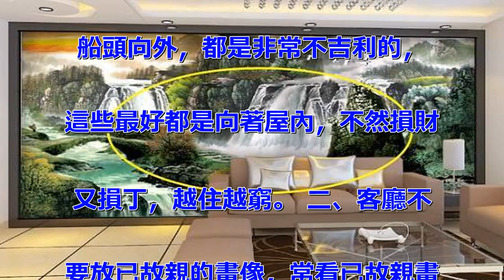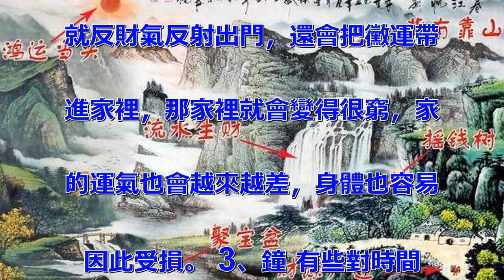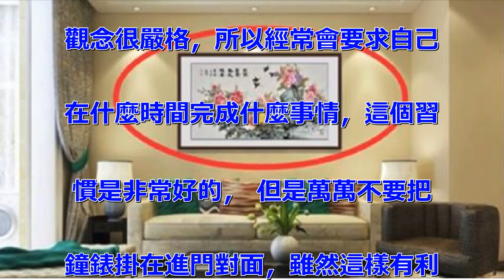家裡萬萬不要亂掛這幾種畫，風水師看了都搖頭，難怪你家越住越窮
現在家裡在裝修佈置的時候，經常
有把字畫掛在家裡，在家裡掛上一
些字畫， 不僅能使整體的家居環
境得到提高，也能改善家裡的家居
風水， 不過在風水學的角度而言
，並不是什麼畫都適合用來裝飾的
，吉祥的畫掛在家裡有旺風水財氣
， 但是一些寓意不好的畫掛家裡
的話，會使家裡死氣沉沉，變得一
點生氣都沒有， 家住久了，運氣
也會越來越差，財運很難得到發展
。 家裡掛一些寓意好的畫來，比
如說牡丹花、日出等等，或是動物
的畫百鳥朝鳳，都是有利於家居風
水的， 但以下幾種畫就萬萬不要
掛家裡，老師傅都搖頭說不好，難
怪你家越住越窮。 一、山水畫不
能正對大門，風水學上最講究的是
「山主丁，水主財」，山水畫對著
大門， 暗喻家裡的財運會外洩，
丁稀薄，特別是水流向外流，還有
船頭向外，都是非常不吉利的，
這些最好都是向著屋內，不然損財
又損丁，越住越窮。 二、客廳不
要放已故親的畫像，常看已故親畫
像，很容易就會想起傷心的往事，
家也會跟著情緒低落，時間長了壓
力越大，對身體健康也是不利的。
 三、顏色太深或黑色太多的畫不
要掛，這種畫讓看了容易壓抑，不
知不覺中就會喘不過氣來， 時間
長了意志也會跟著消沉，想事情也
容易悲觀，工作沒有動力，財路也
會越來越弱。 四、猛獸類的畫不
要掛客廳，特別是猛虎圖，容易使
家被煞氣所受，這種畫代表的是權
利， 如果家裡沒有高官之類的，
普通是鎮不住這氣場的，一旦被煞
氣纏身，那黴運會不斷，家身體也
會受損，越住越窮。 五、抽象畫
不宜掛家裡，特別是心理有疾病的
家，看久了容易產生抑鬱，很容易
就會產生偏激的想法， 情緒也會
非常的極端，經常會疑神疑問鬼，
還會做出一些傷傷已的事。 六、
臥室、廁所等比較隱私的地方，都
是不適合掛物畫像的，字畫都是帶
有靈魂的，很容易隱私被小窺探的
，非常不吉利， 對主的健康和財
運也會有影響，家容易陷入困境，
越住越窮不是沒有道理的，有錢從
不做。 家門口萬萬不能這樣擺放
東西，財神爺最討厭了，家裡有的
趕緊改正 家居那事兒 2017
-12-30 11:51:59
 家門口萬萬不能這樣擺放東西，
財神爺最討厭了，家裡有的趕緊改
正 從生活上來說，大門是進入房
子的主要通道，是主的門面； 而
從風水學上來講，大門也是財神進
出的地方，所以在裝修的時候，不
僅要注意裝修的效果，還要留意它
是否會犯了風水禁忌， 也就是說
，即要裝修得好看，也要有利於家
居風水，這樣家裡才能走好運發大
財。 跟大門有關的任何物品，都
是要謹慎處理的，一旦出現問題，
那家裡的運勢就會受到影響， 特
別是這幾種情況，萬萬不要出現在
家門口，財神爺最厭惡了，回家立
馬改正。 1、鞋子 進門處擺放
鞋子是非常正常的，但是最好不要
亂堆亂放，而且也不能出現酸臭味
， 一旦出現這種情況，客以後都
不敢進你家門，實在是有丟主的臉
， 財神爺見了都會掉頭就走，財
氣會越來越差，一輩子都難翻身，
註定貧困潦倒。 鞋子的鞋頭也不
能對著大門，因為風水上最忌諱的
就是不吉利的諧音，鞋與「邪」、
「血」諧音， 這樣會給家帶來黴
運，那家身體健康會出問題，很容
易就出現財兩空的局面。 2、鏡
子 為了使我們的生活更加方便，
很多朋友都會在家裡裝滿鏡子，這
樣不管到哪裡，都可以保持整潔乾
淨的儀容儀表， 但是萬萬要不在
進門處裝鏡子，凡是有財位的地方
都是不適合掛鏡子的，財神經過玄
關， 如果掛有鏡子的話，很容易
就反財氣反射出門，還會把黴運帶
進家裡，那家裡就會變得很窮，家
的運氣也會越來越差，身體也容易
因此受損。 3、鐘 有些對時間
觀念很嚴格，所以經常會要求自己
在什麼時間完成什麼事情，這個習
慣是非常好的， 但是萬萬不要把
鐘錶掛在進門對面，雖然這樣有利
於在規定時間內出門， 但是從風
水學上來說，鐘與「終」諧音，很
容易把進門的財運給終止掉，那家
裡就不會有財氣進門，往往收支失
衡， 不僅發不了財，還會欠下很
多錢，這樣可能會導致破產。 4
、雜物 財神爺最喜愛乾淨了，如
果你家乾淨整潔，那麼財神爺會天
天送財上門， 但是如果你家門口
堆滿雜物，財神門都不會進，那家
裡就難以富裕起來， 而且對於家
通行也不方便，消防上也是不允許
這麼做的，滋生的細菌和堆積的灰
塵，對家的身體健康也不利， 所
以大門口萬要保持乾淨整潔，不僅
對身體好，也能保障家安全，財運
也會源源不斷。